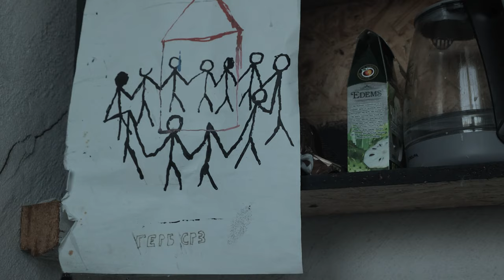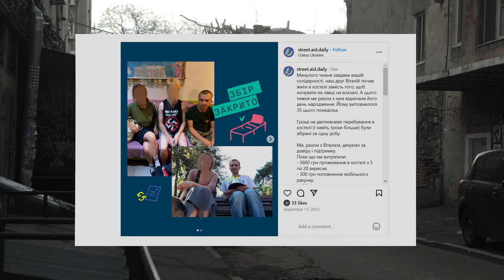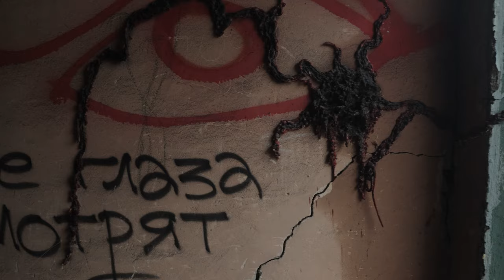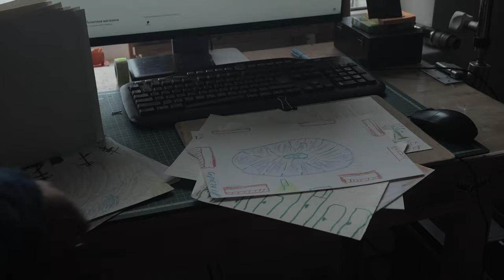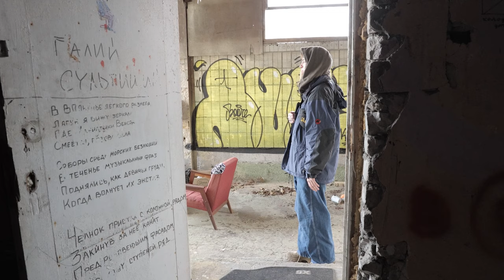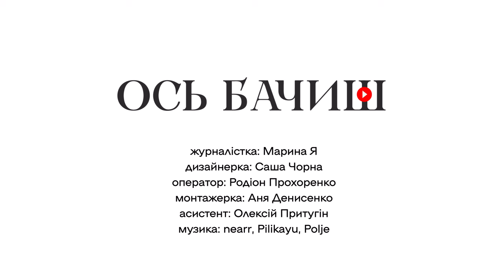Як одеські активісти піклуються про безпритульних/How Odesa activists take care of the homeless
You can support the initiative to help the homeless by following the

«Коли я потрапив на СРЗ вперше, у мене був шок, що таке існує» 😳

🏭 🌊 СРЗ — це покинутий судноремонтний завод практично в центрі Одеси, засквотований місцевими активістками й активістами. На базі цього простору вони влаштували творчі майстерні й реалізовують проєкти альтернативних практик співбуття.

Однією з таких ініціатив є допомога безпритульним, в основі якої лежить солідарність і боротьба за права найбільш маргіналізованої соціальної групи.

Завдяки новому репортажу проєкту «Ось бачиш!» потрапити на СРЗ сьогодні можете і ви. Дивіться сюжет і надихайтеся знайомством із людьми, які втілюють у життя надії на кращий світ 🙌🏽
‘When I first came to the Shipyard, I was shocked that such a place existed’

The Shipyard is an abandoned shipyard in the heart of Odesa, taken over by local activists. They have set up creative workshops in this space and are implementing projects of alternative practices of coexistence.

One of these initiatives is providing support to the homeless, which is based on solidarity and the fight for the rights of the most marginalized social group.

Thanks to a new coverage by the project Look at This, you can visit the Shipyard today. Get inspired by meeting people who make hopes for a better world come true by watching the story.

To support the initiative aimed at helping the homeless, please follow the